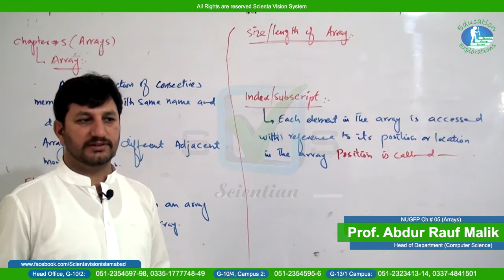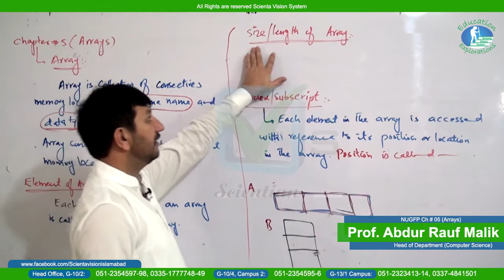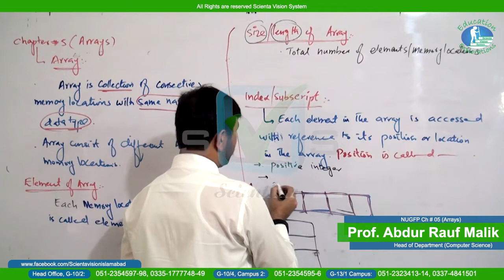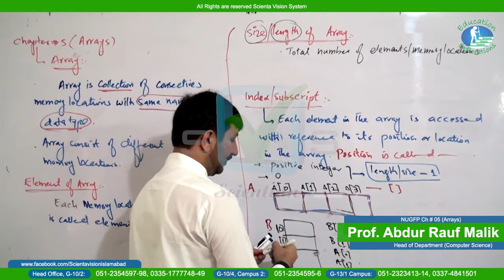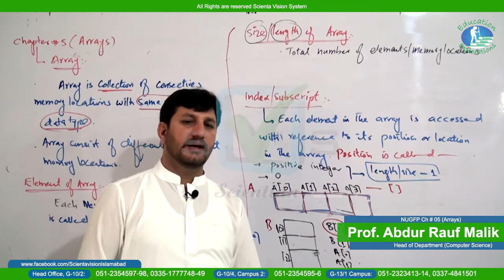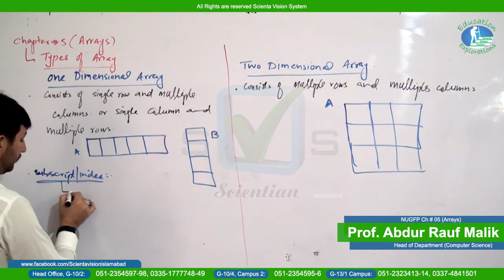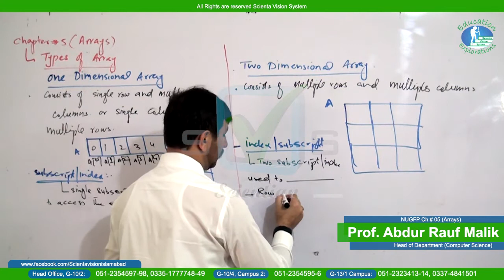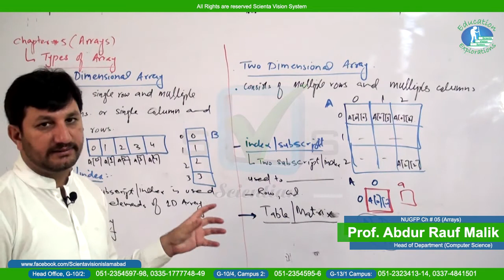Computer Science | NUGFP | Chapter# 5 | Array | By Prof. Abdur Rauf Malik